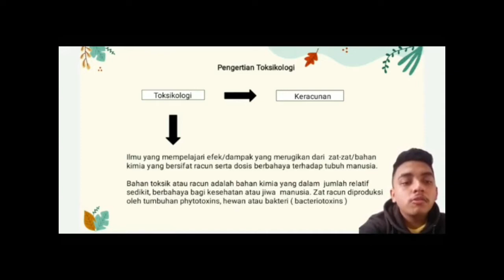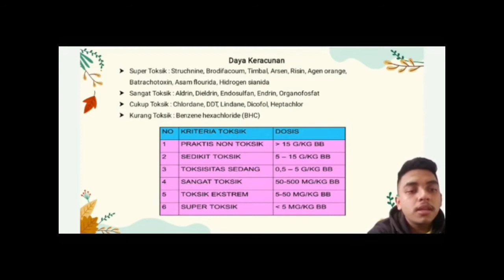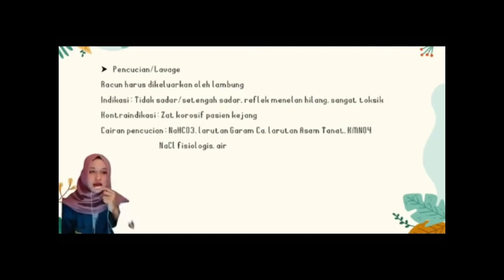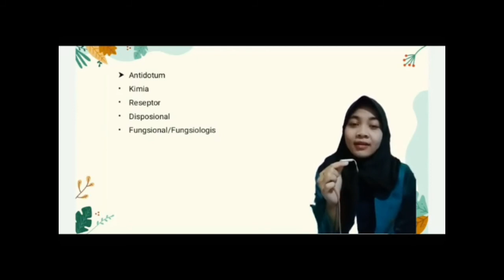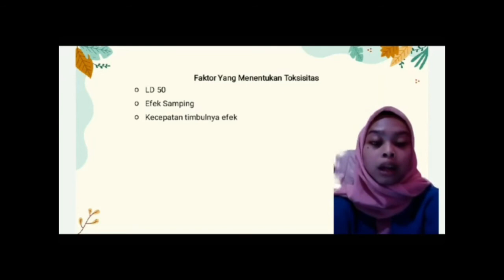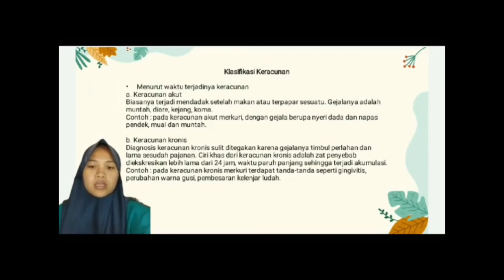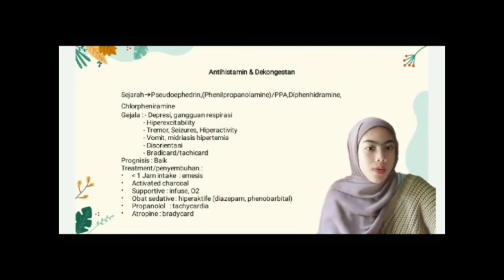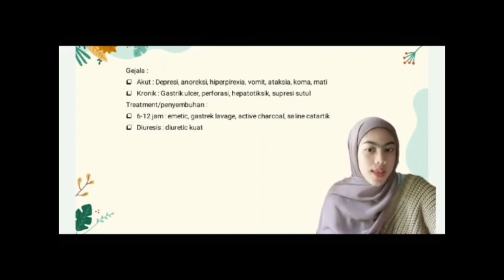Penanganan Keracunan Obat part 1